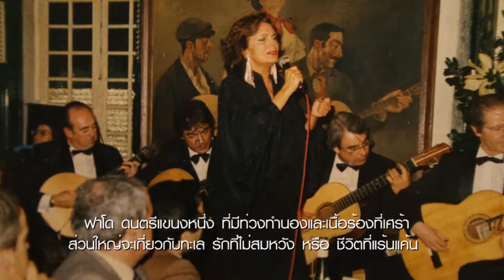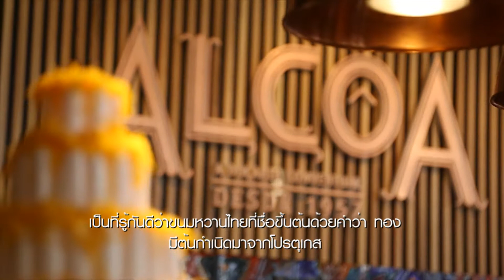Portugal 2017 on The Nomad (Thailand): Lisbon